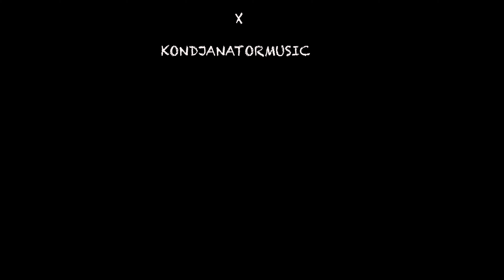Kondjanator - Certainty (Behind The Scenes)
Official behind the scenes for Kondjanator "Certainty"